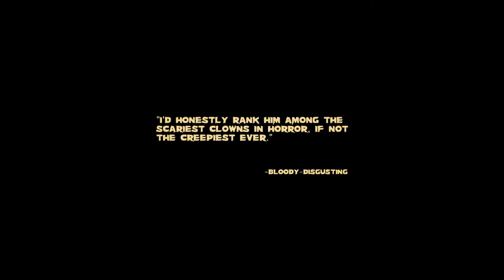TERRIFIER | ¿UN NUEVO TIPO DE SLASHER?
Muy buenas a todos! En este vídeo criticaré una película bastante actual titulada Terrifier, un slasher independiente de los EEUU.
Con un presupuesto muy limitado (30.000$ aprox) consigue unos efectos especiales espectaculares que llegan al nivel de lo que es la realidad.
El personaje, Art, es totalmente innovador por lo que da mucho de sí.
Pese a no tener un trasfondo en los personajes, vale la pena ver Terrifier por solo darse cuenta de que con mucha imaginación y con unos pocos recursos bien utilizados, se puede llegar a  hacer una buena película.